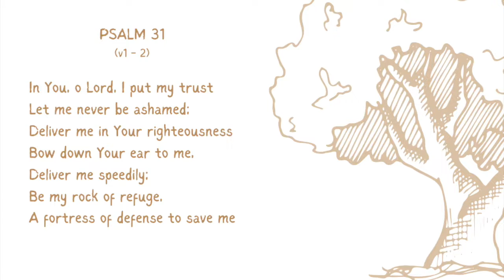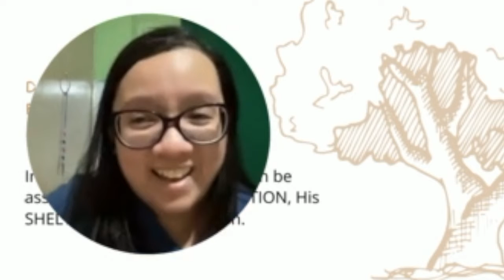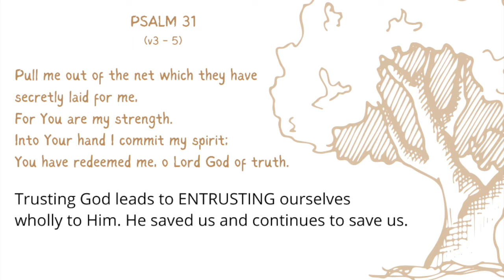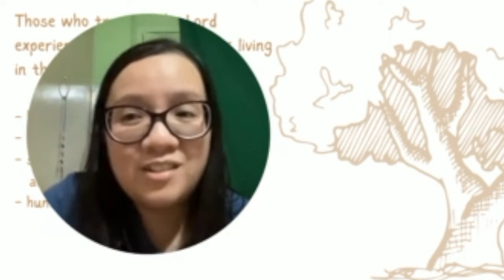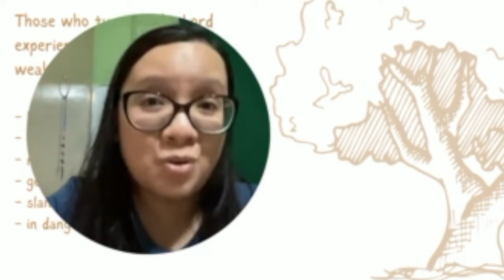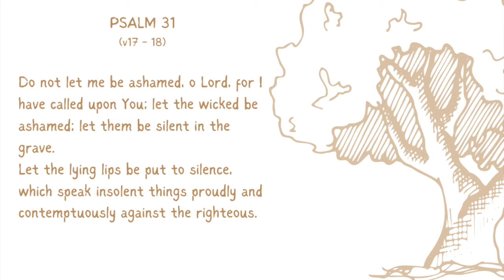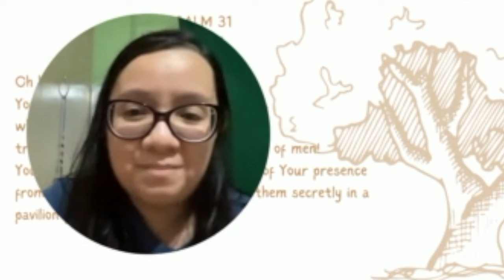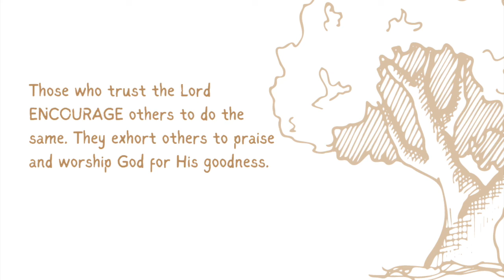2022-08-19 Our Great Shelter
Fresh Friday Prayer Group
Topic: Our Great Shelter
Key Verses: Psalm 31:1-24